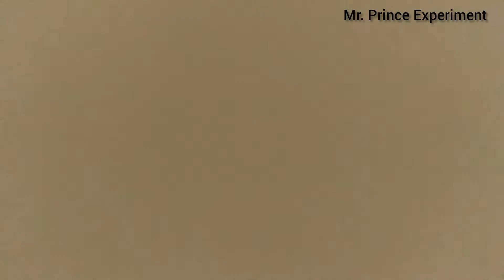How To Make||Mini Collet AC||At Home||By CPU Fan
How To Make#Mini Cooler AC#At home#

CPU fan#

Plastic box#

PVC pipe#